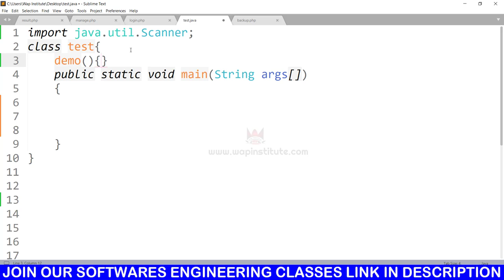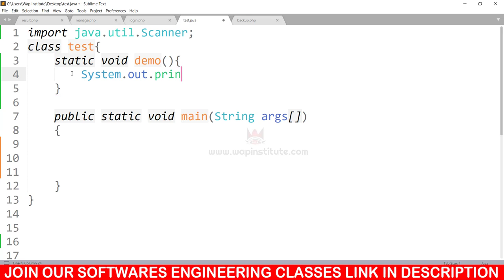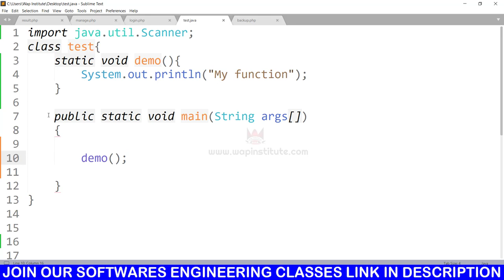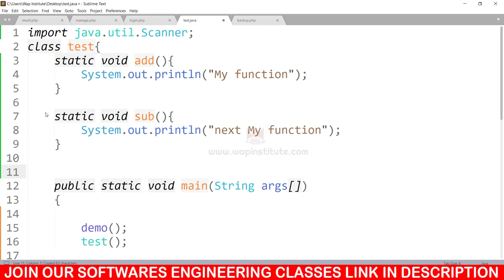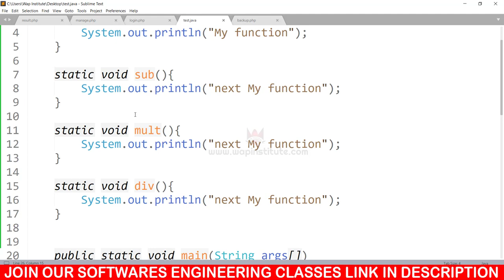java functions hosted by wap institute powered by sweetus media er saurav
admission lene ke liye
10th ka marksheet
12th ka marksheet
adhar card (front and back side)
1 photo and signature

-* in this video we are covering these topics *-
1. user defined functions in java.
2. how to make functions in java ?